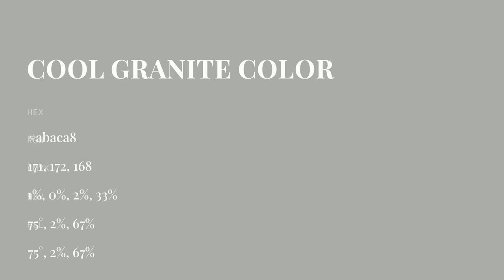Cool Granite color abaca8 hex color - Grey color - Cool color abaca8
What color is Cool Granite ? abaca8 hex color - Grey color - Cool color abaca8

Hex abaca8 Color Code is also known as Cool Granite color.

Hex abaca8 Color code in RGB color code model is created after adding 67.06% red color, 67.45% green color and 65.88% blue color.
Hex abaca8 Color code in CMYK color (process color) code model is generated after subtraction of 0% cyan, 0% magenta, 2% yellow and 32% black.